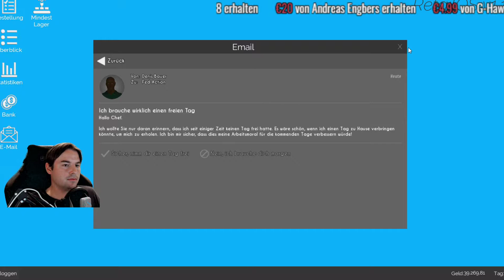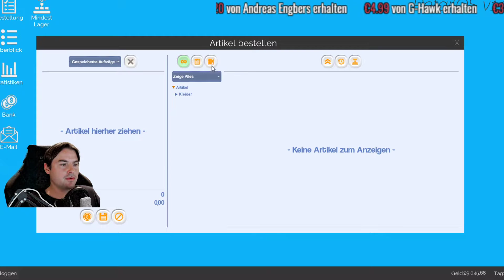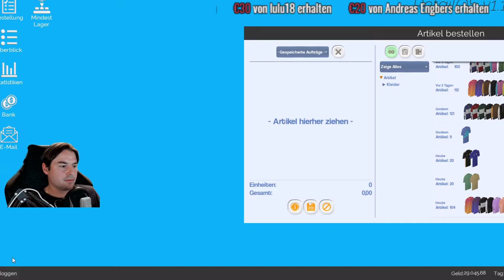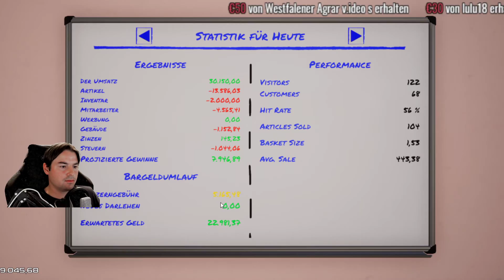King of Retail #56 Mehr Platz für Kleidung Konzern Modus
King of Retail #56 Mehr Platz für Kleidung Konzern Modus Supermarktsimulator vom Schuhverkäufer zum Millionär, in diesem Wirtschaftssimulation Shopping Manager Spiel bauen wir uns Länden mit Computern, Klamotten und Lebensmitteln auf. Werden Mitarbeiter anstellen und einen Welt Konzern aufbauen.
letsplay King of Retail, King of Retail Wirtschaftssimulation, shopping manager spiel, gameplay, deutsch, german, letsplay, tycoon spiel, wirtschaft, simulation,